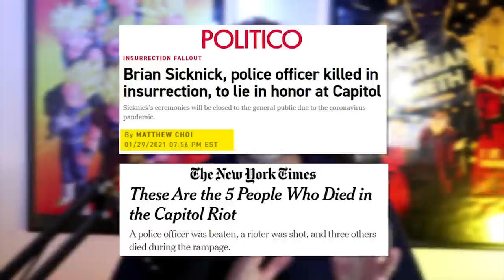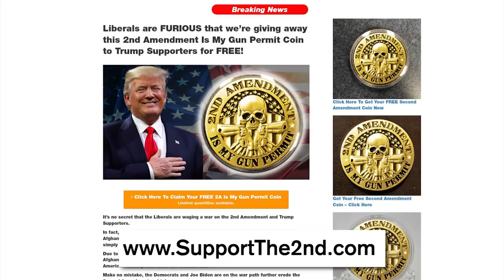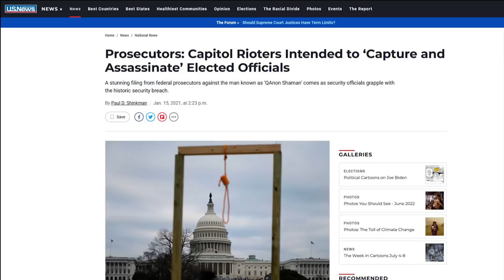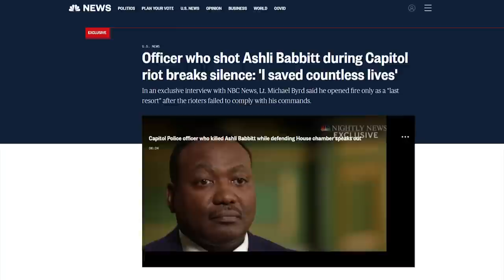BUSTED: The J6 Hearings Are Spreading Disinformation